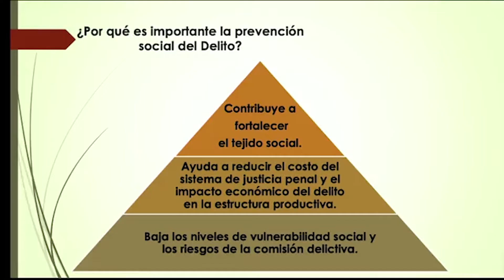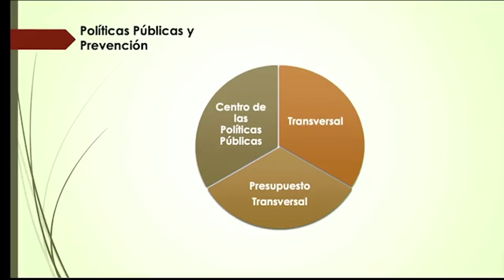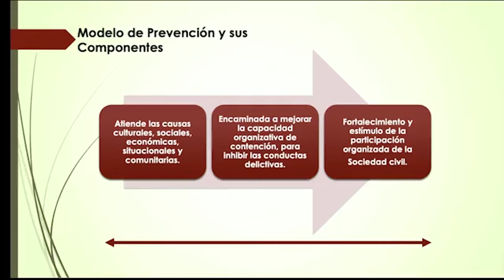El 80 por ciento de las dependencias tienen programas de prevención del delito: Manuel Ibarra.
Zacatecas, Zacatecas. – El subsecretario de prevención del delito Manuel Ibarra, informó que el 80 por ciento de las dependencias de gobierno cuentan con programas de prevención del delito, como parte de las políticas públicas que implementan para la reconstrucción del tejido social.

Destacó que se han reunido con las organizaciones de la sociedad civil, con el objetivo de conocer las necesidades en materia de prevención de cada una y coadyuvar en las acciones para la contención de delitos.